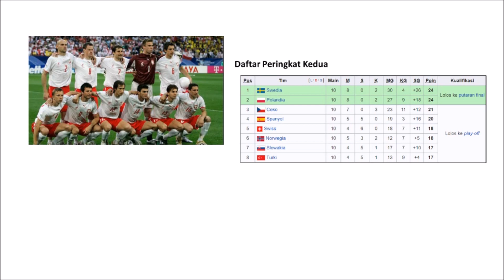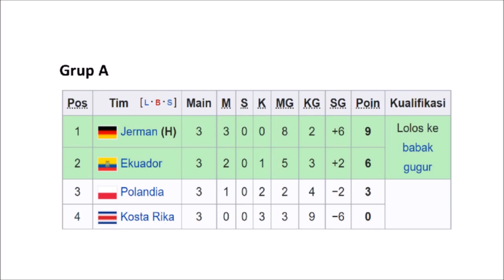PERJALANAN POLANDIA DI PIALA DUNIA 2006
Halo semuanya. Pada video kali ini, kami akan membahas perjalanan polandia di piala dunia 2006

Pada piala dunia 2006 yang diselenggarakan di jerman, polandia yang lolos setelah menjadi salah satu runner up terbaik di babak kualifikasi, gagal bersaing dengan kontestan lain di grup A yang menjadikan perjalanan polandia di piala dunia 2006 terhenti lebih awal.